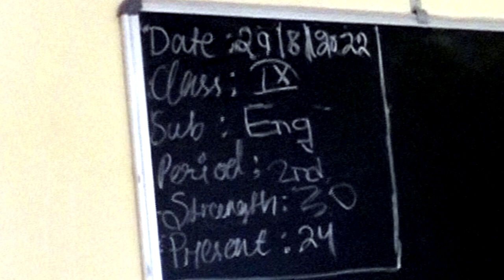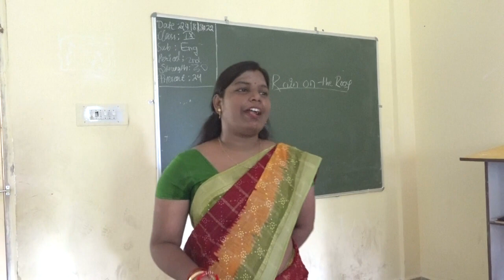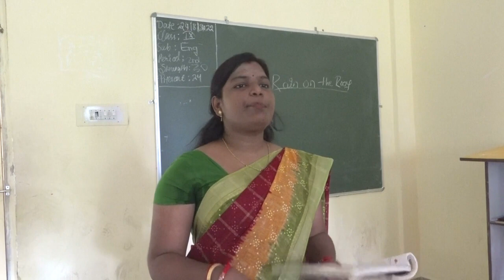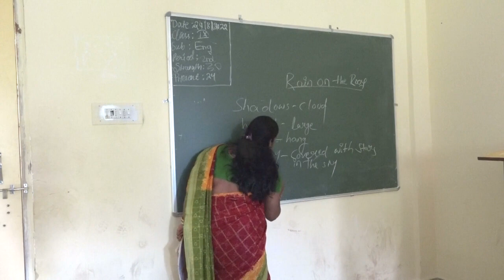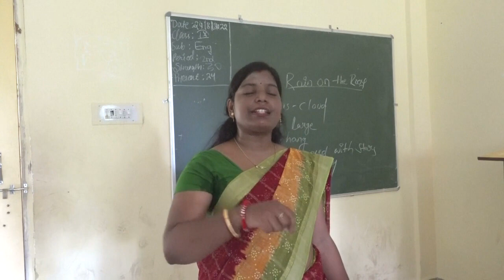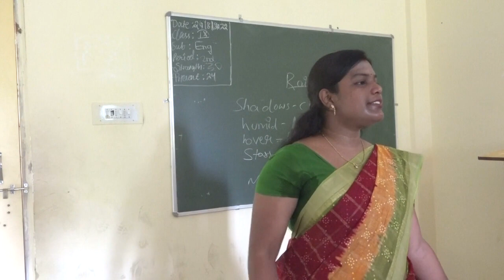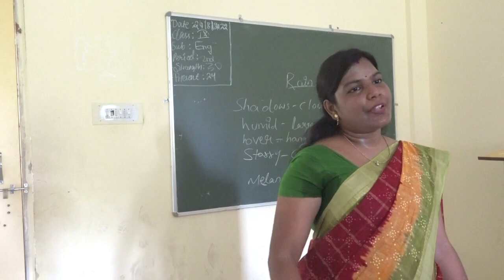29 8 22 Class 9 Sub English